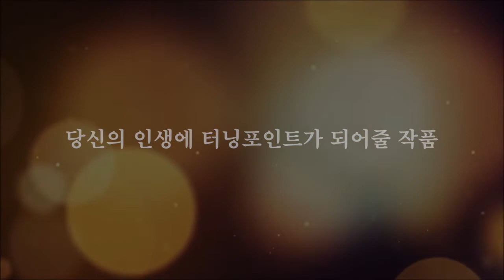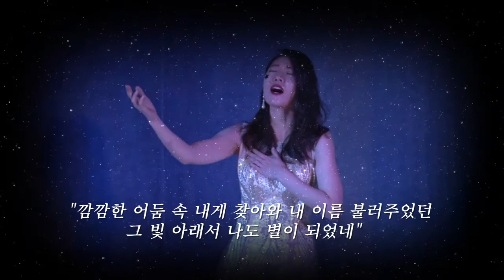뮤지컬 Starlight Story 안내 (4월 9 ~ 23일, 가나의 집 열림홀)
“가장 깜깜한 밤에 별이 제일 잘 보이니까요” 라는 대사가 있다. 누구나 인생의 깜깜한 낭떠러지 앞에서 어찌할 바를 모르고 절규하고 있는 순간이 있다. 그 순간이 바로 ‘신’ 곧 ‘하나님’ 을 만나는 시간이라는 메시지를 전하고 싶다. 그리고 하나님을 만난 사람은 흙덩어리가 태양빛을 받아 별이 되어 빛나듯이 다른 사람들에게 사랑과 용서를 전하며 세상을 따뜻하고 아름답게 변화시키는 별빛(Starlight) 과 같은 인생들이 되기를 소망한다. (연출가 심윤정)

스탭 및 출연진
제작 쏠라이트 미션 연출 심윤정 음악감독 정희영 작곡 조라승 Y&B
안무 심윤정 송지혜 극본 황병일
출연 송지혜 임어울 남해현 김일석 김명희 김서연 이우림

일정 4월9일(화) ~ 23(화), 가나의 집 열림홀(종로5가 2번출구)
시간 일 5시, 월 6시, 화 목 금 8시, 토 3시 7시
후원 연동교회

문의 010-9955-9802 (쏠라이트 미션)

더 자세한 공연정보는 올포워십사이트에서 보실 수 있습니다.